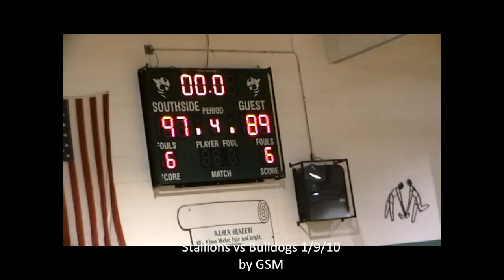Stallions vs Bulldogs clip 9.wmv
Stallions vs Bulldogs 1/9/10